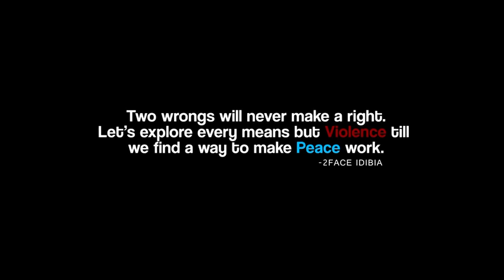VoteNotFight theme:VoteNotFight Campaign ambassador Innocent Uja "2Baba" Idibia.